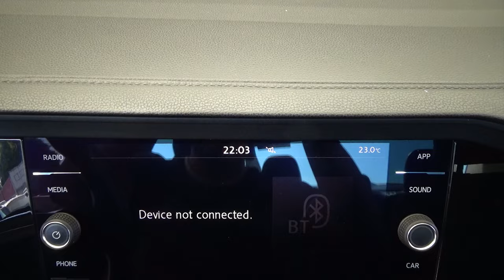Volkswagen / Jetta / 2020 - 31397